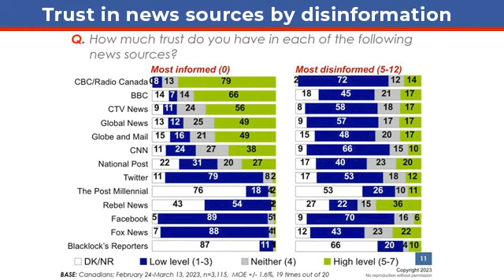Poilievre, Musk and the Lügenpresse campaign to de-legitimize CBC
Markham interviews Stewart Prest, professor of political science at Simon Fraser University.